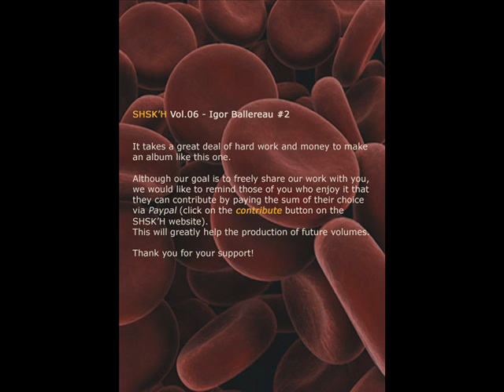Igor Ballereau - I (the defeat of the personal) - VII. The high luxury of not having to explain